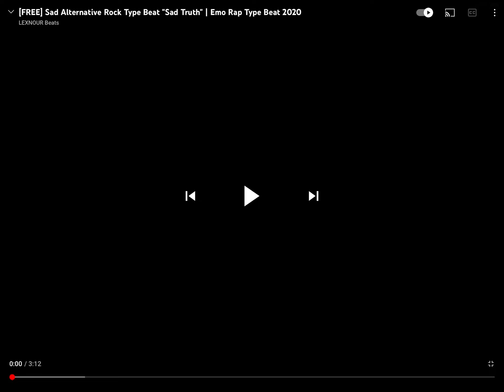SAD TRUTH 😢 (Official Audio) CREDIT TO LEXNOUR BEATS!